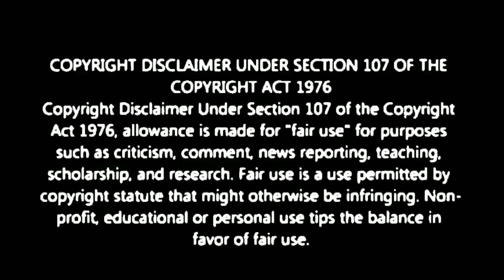கொலை வெறியில் அமுதவானன் | கடுப்பில் தனலட்சுமி | அசீமின் கலகம்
Bigg Boss Tamil Season 6 -16th December 2022-Promo 1 | Vijay Television